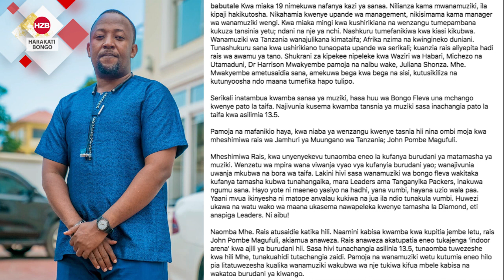BABU TALE aandika ujumbe mzito kwa Raisi Magufuli kuomba kiwanja